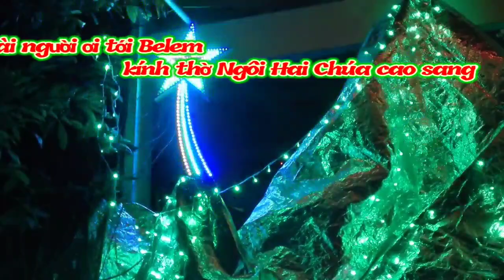(TN) Loài Người Ơi - Văn Thiều